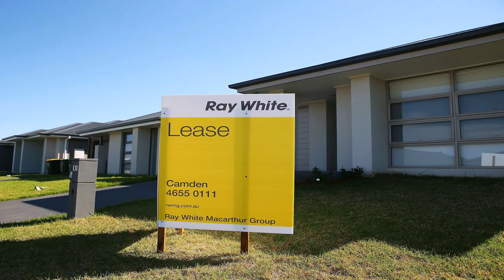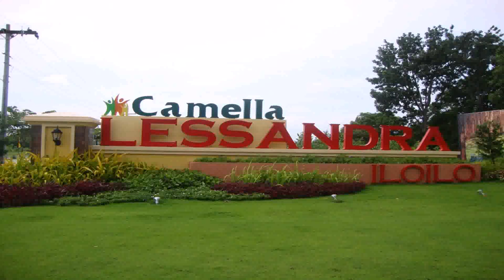Price To Build A House In The Philippines - Gif Maker DaddyGif.com (see description)